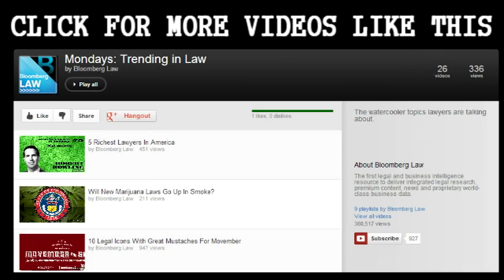8 Lawyers Obama May Pick for Supreme Court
(Bloomberg Law) -- An aging U.S. Supreme Court has observers wondering: which justice will step down next?

Antonin Scalia and Anthony Kennedy -- both appointed by Ronald Reagan -- are 76. If either retires, President Obama could create a liberal majority. A replacement for Stephen Breyer, 74, would probably maintain the court's conservative/liberal balance.

But most observers believe Ruth Bader Ginsburg will retire first. Appointed by President Clinton, she's the oldest justice at 79 and has been treated for cancer twice.

SCOTUSblog's Tom Goldstein believes California Attorney General Kamala Harris would be the most likely to replace her. He says she's "a female Barack Obama in some sense."

Bloomberg News reports that other names circulating for Ginsburg's seat are Minnesota Senator Amy Klobuchar, Assistant U.S. Attorney General Virginia Seitz and Illinois Attorney General Lisa Madigan.

If another justice steps down first, Obama's shortlist could include federal appellate judges Merrick Garland, Mary Murguia, Jacqueline Nguyen and Sidney Thomas.